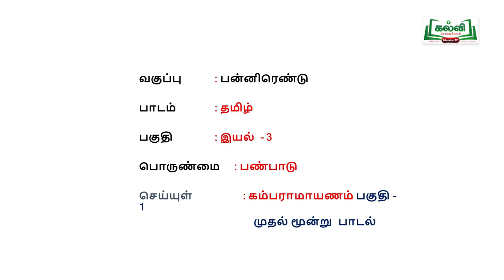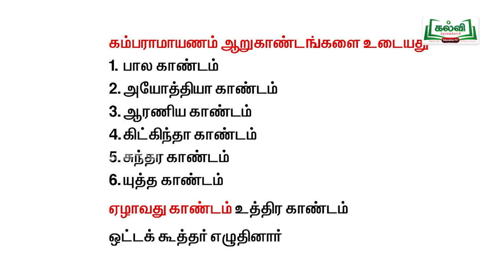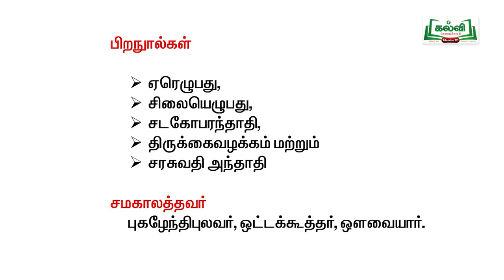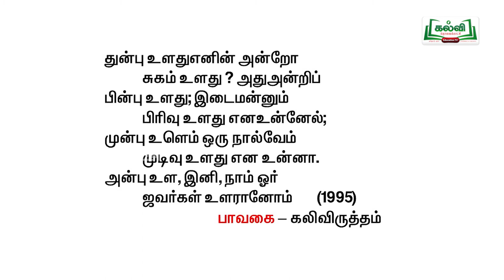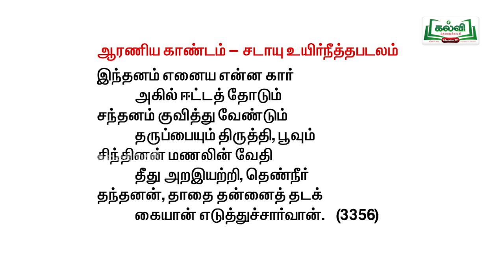tnhHitechlab Tamil Videos-KT_ARY_C12_TAM_U3E1P53_TM_LS